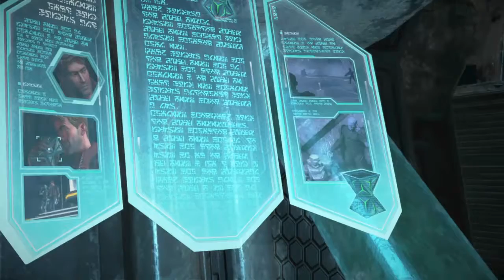Guardians of the galaxy episode 1 part 2